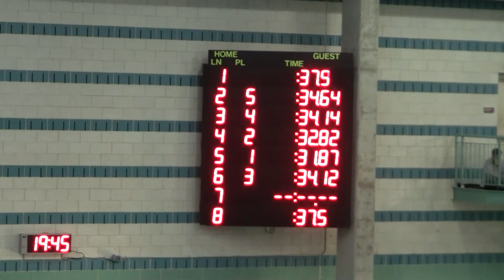MOR Fab Five - 50 Back - Peter